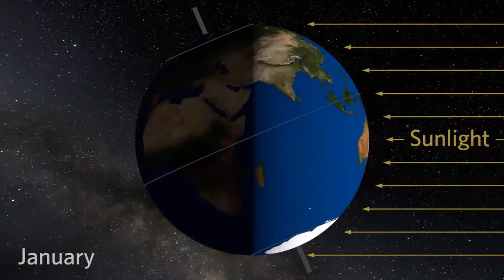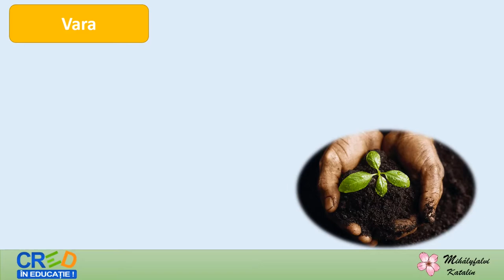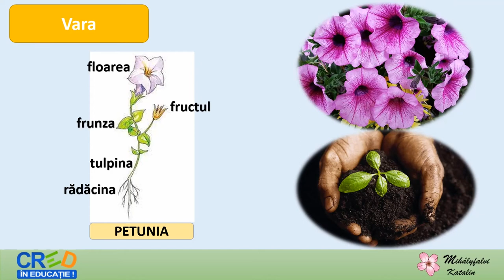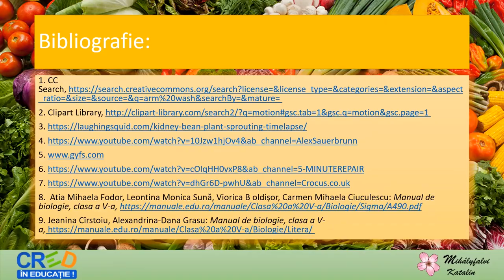Grădina și anotimpurile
Scopul acestei resurse este identificarea caracteristicilor de mediu și a proceselor de viață în funcție de anotimpuri.
Resursa educațională facilitează recunoașterea factorilor de mediu, care variază în funcție de anotimpuri într-un ecosistem natural sau antropizat. Resursa educațională facilitează valorificarea experienței de viață a elevilor atât din prisma temei, a transdisciplinarității, cât și prin provocarea propusă de la sfârșitul materialului. Prin folosirea acestei resurse educaționale deschise așteptăm, ca elevii să fie motivați în așa fel încât să se familiarizeze cu schimbarea factorilor de mediu,
cu condițiile favorabile de viață. Conceptul cheie este experiența de viață și învățarea pe tot parcursul vieții având în vedere provocarea de la sfârșitul materialului.